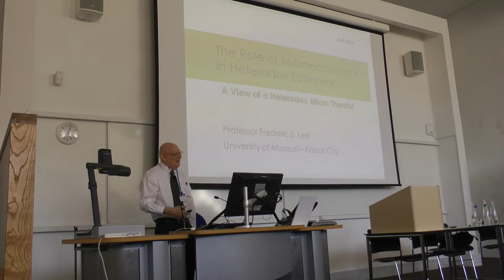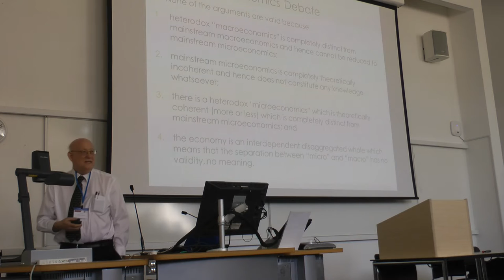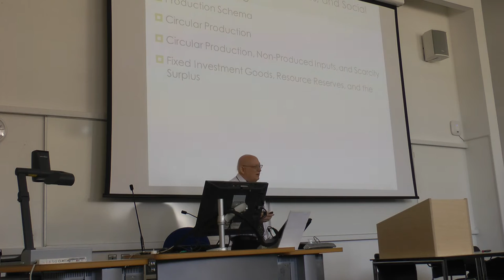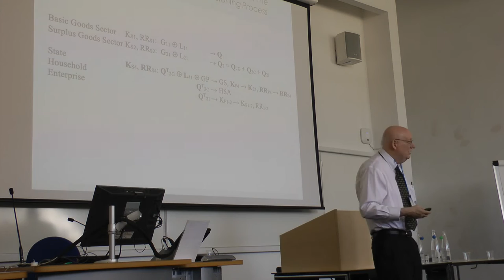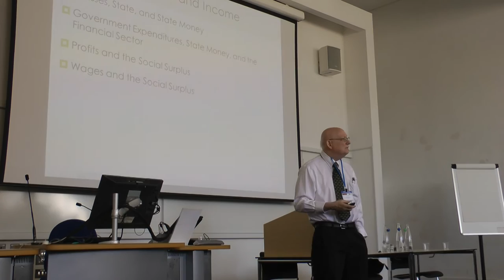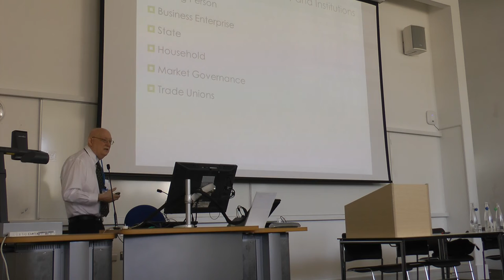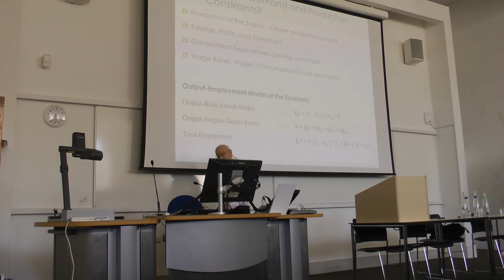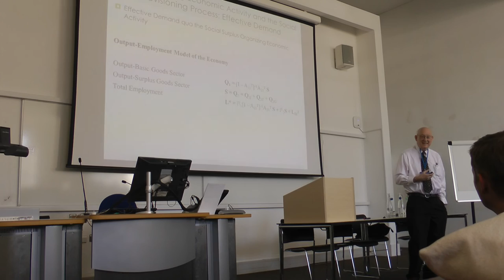Fred Lee's Presentation at the AHE 2014, Part 1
The role of microeconomics in heterodox economics: A view of a heterodox micro theorist